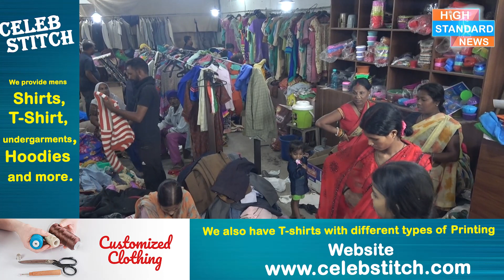ਸ਼੍ਰੀ ਗੁਰੂ ਨਾਨਕ ਜੀ ਦੀ ਤਕੜੀ ਵਾਂਗ ਹਰ ਸਮਾਨ ਤੇਰਾਂ ਤੇਰਾਂ 'ਚ ਵੇਚਦਾ ਇਹ ਗੁਰੂ ਸਿੱਖ